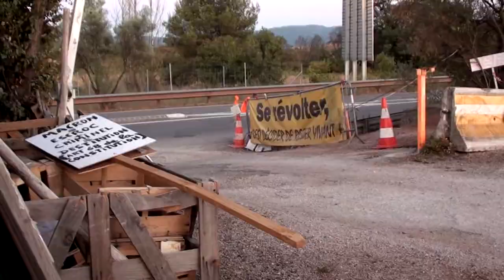Site Gilets Jaunes détruit au Cannet des Maures - A Steve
A STEVE,
mort à cause de la politique de répression,
le jour de la fête de la musique le 21 juin 2019.
Réalisation : 02 août 2019 - OLiverZones
au Cannet des Maures, France. avec Winston Mc Anuff.
Le site sera détruit le 26 septembre 2019 sur ordre préfectoral.